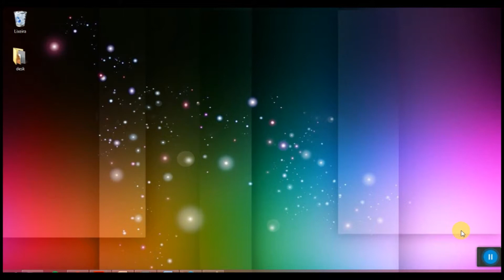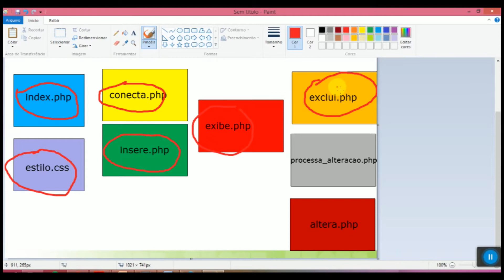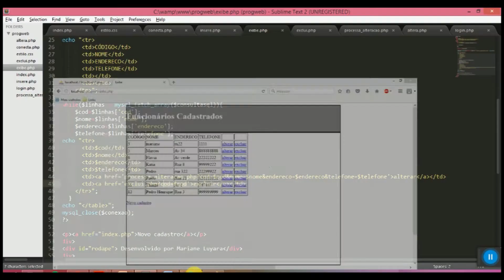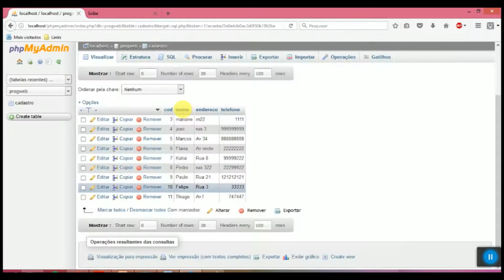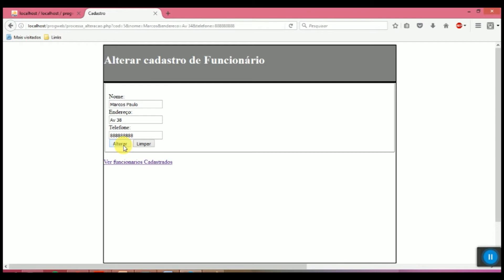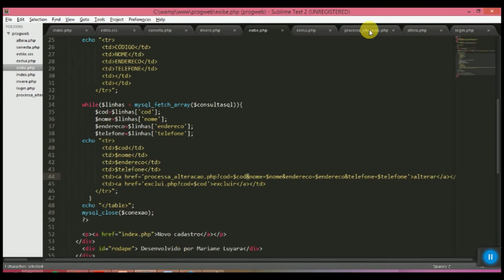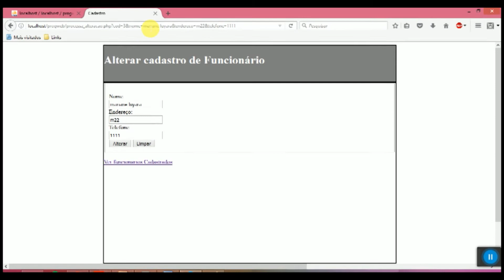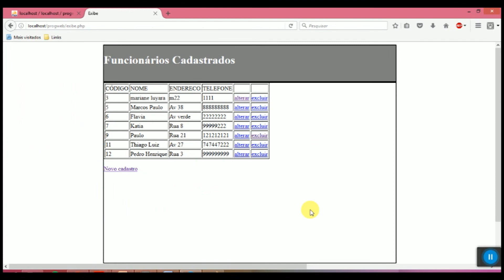AULA 3 - PROGRAMAÇÃO AVANÇADA PARA WEB